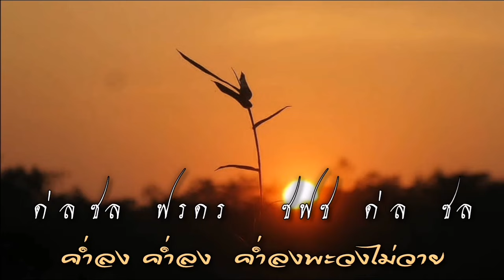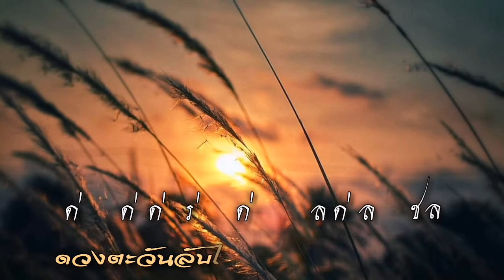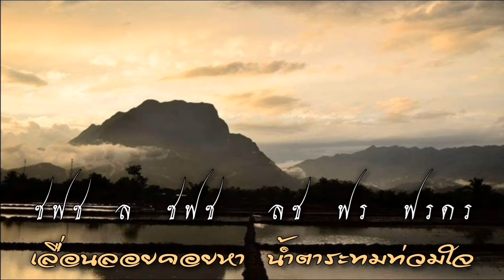สายัณห์​รัญจวน​ เวอร์ชั่น​ ฝน​ ธน​สุ​น​ทร​ เพลงบรรเ​ลงขลุ่ยไทย​คีย์​ซี​